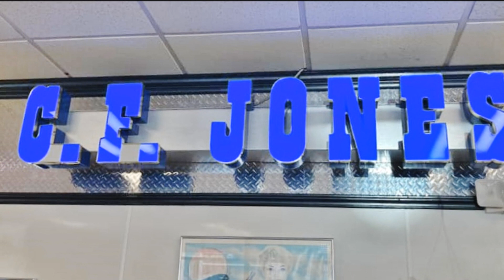C.F. Jones Classic Café cruise in Mt. Airy, NC April 20, 2023 Larry Helms Band